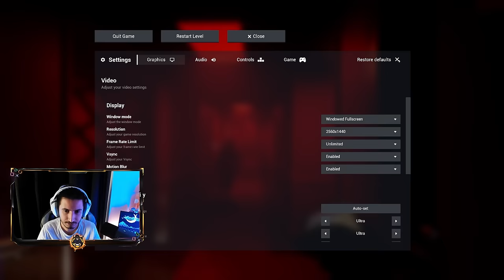HER YERİNDEN KOL ÇIKAN YARATIK! - Escape the Backrooms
Escape the Backrooms, 1-4 oyunculu ortak bir korku keşif oyunudur. Denemek ve kaçmak için varlıklardan ve diğer tehlikelerden kaçınırken ürkütücü arka oda seviyelerinde gezinin. Yeni seviyeler ve oyun modları ile ücretsiz içerik güncellemeleri, topluluğu ödüllendiriyor.

🚫 Abonelerimizin dikkatine !